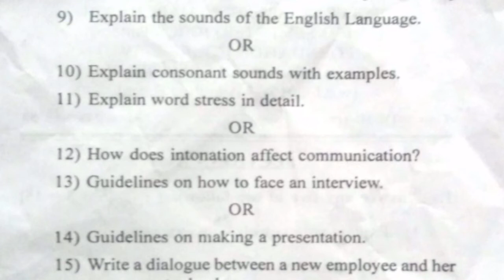Dr BR Ambedkar university srikakulam degree 2021 CS&SS Communication & SoftSkills 3rd sem exam paper